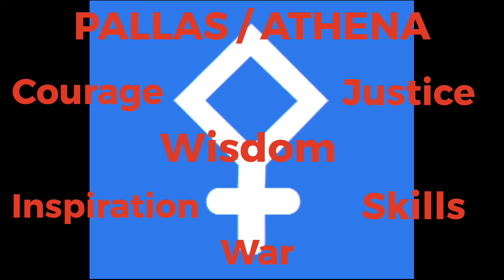8. Pallas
Pallas (Athena)